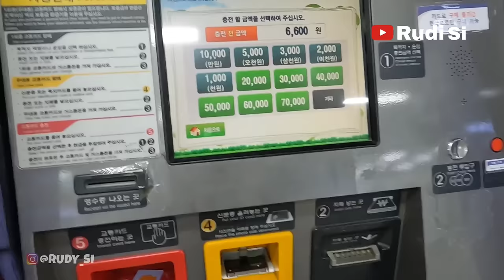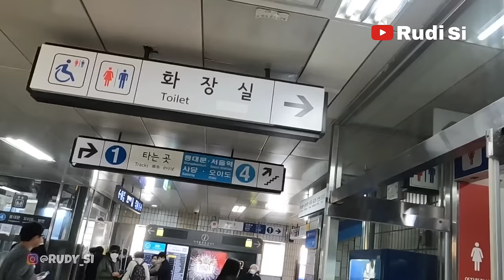Otw pabrik mas Bajindul gokil abis | 5 jam perjalanan 🚌🚇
Kamera : gopro hero10
Editing: kinemaster pro